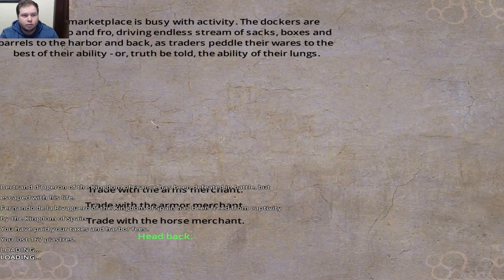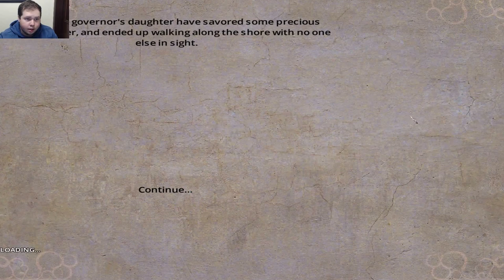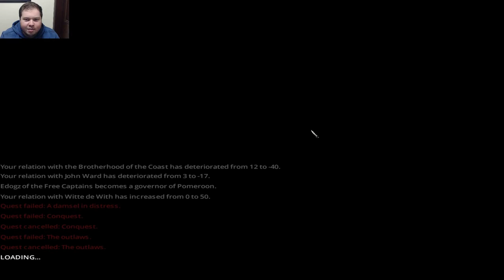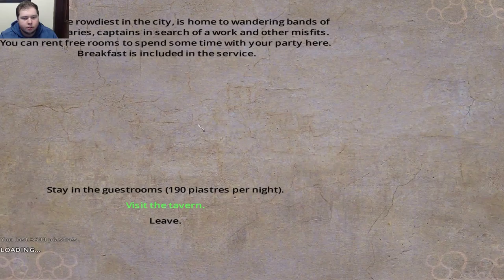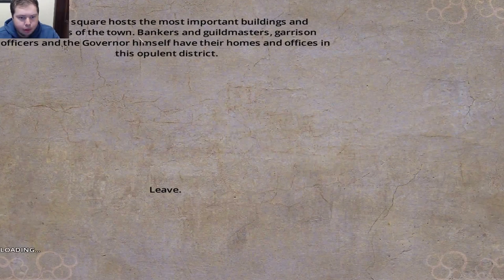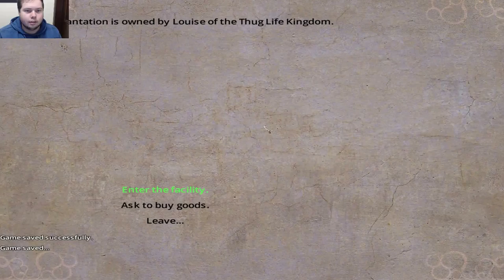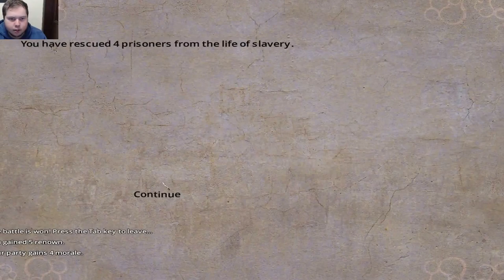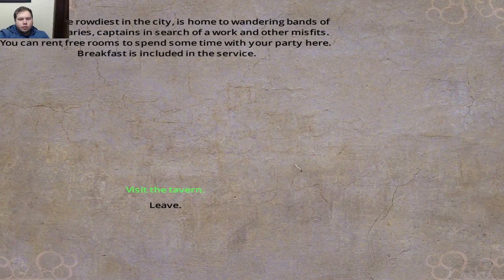Blood & Gold Let's Play episode 15 Accidental Governor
Welcome back guys, Today we kinda accidentally become a governor, well onto planning our conquests then (im so not ready for this).